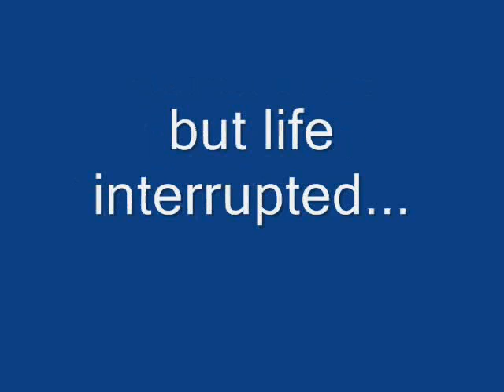NASA ON FIRE: The Captain & The Rebel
NASA Astronaut Yvonne Cagle's and writer Michael Ollie Clayton's story of love found and love wrecked!